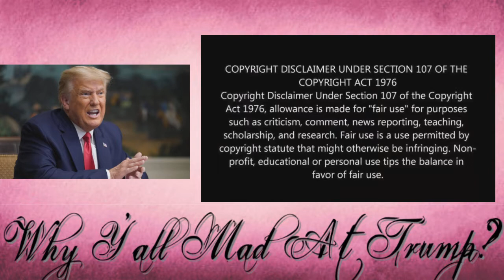Trump Supporters At The Capital Building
Trump supporters destroyed the Capitol Building.